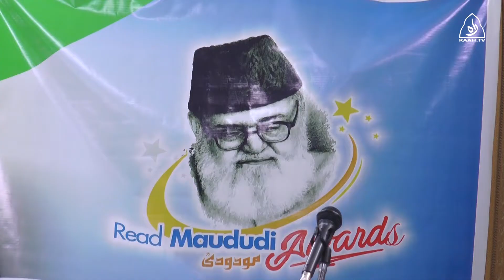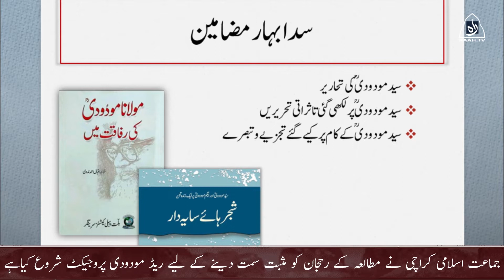Read Maududi Project Special Report Raah TV I Hafiz Naeem ur Rehman | Dr Muhammad Wasay